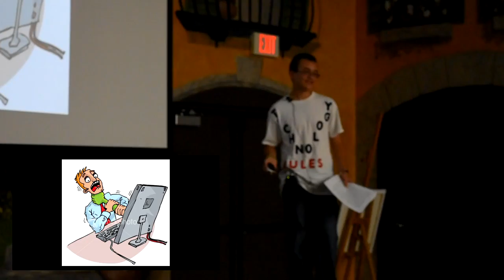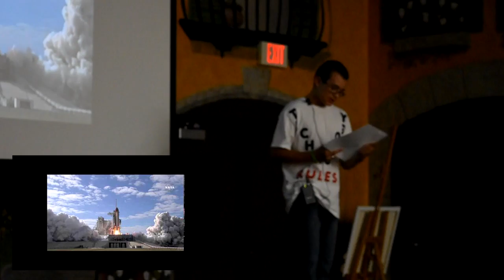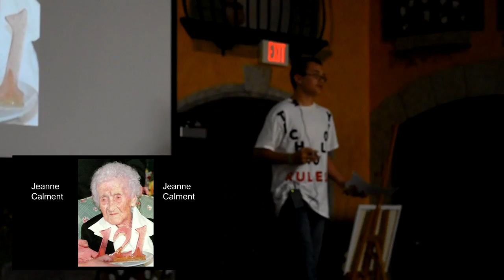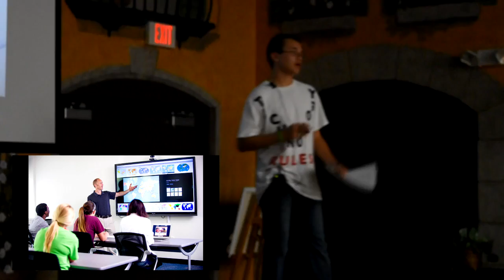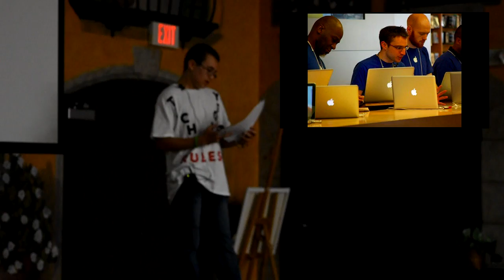TEDx Talk "How Technology Has Changed Us"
IDEAL Middle School student Sean Jassenoff gives a TED inspired talk entitled "How Technology Has Changed Us"